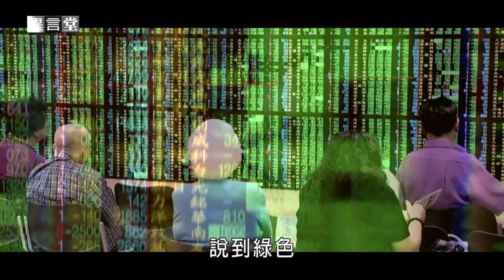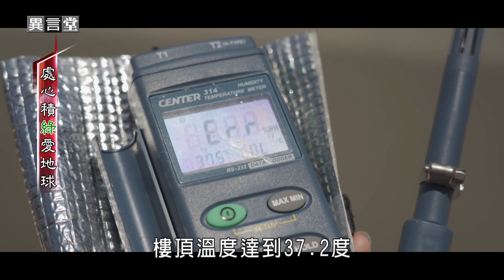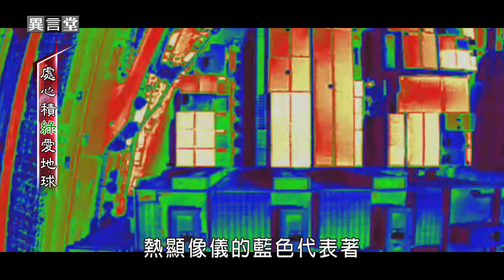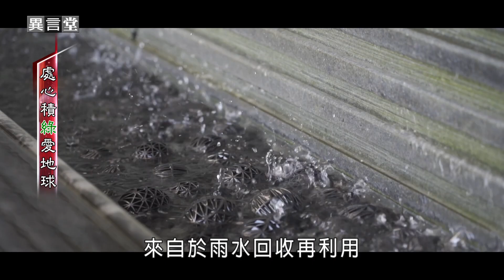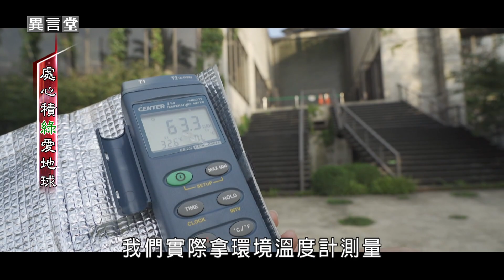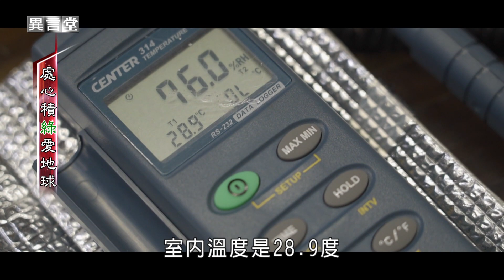【民視異言堂】處心積綠愛地球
「綠建築」能有效降低室內空調冷氣的使用率。但住家或辦公室要成為綠建築，建築物結構要改嗎？
漆上隔熱漆的「清涼屋頂」、種上綠色蔬菜的「屋頂農場」，還有雨水回收再利用的水幕牆，都是綠建築。
用經濟簡單的方式，就能讓建築物降溫。

採訪撰稿 張印佳
攝影剪輯 呂炯緯